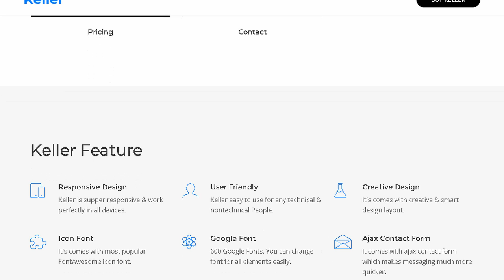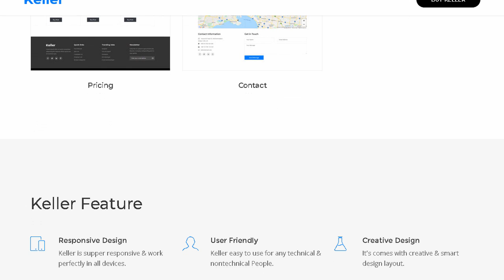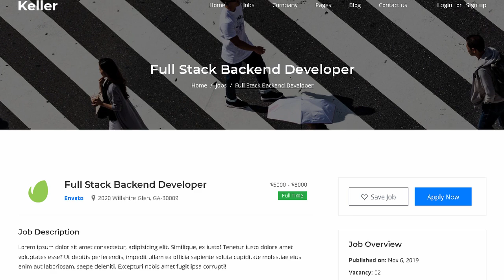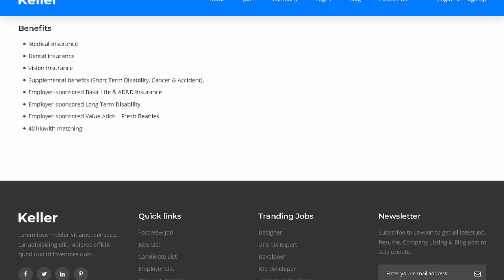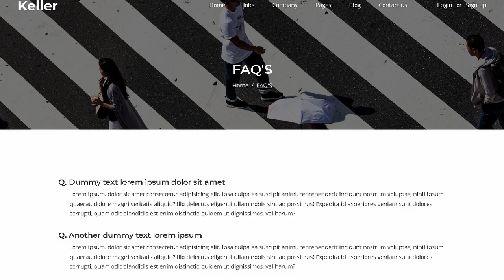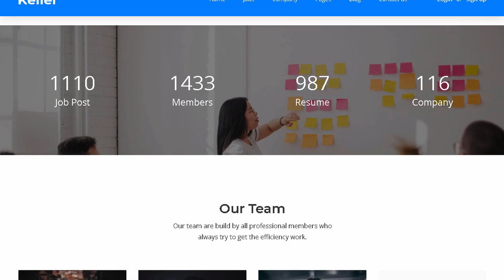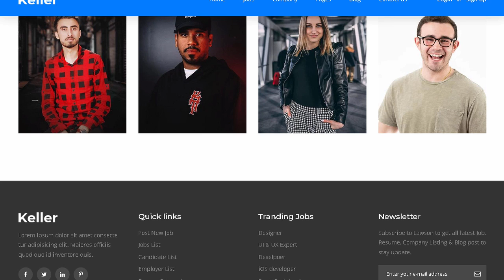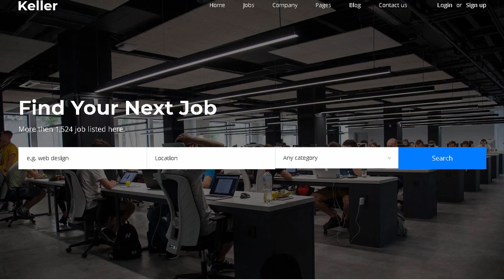Keller - Job Board HTML Template | Themeforest Templates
Download Keller - Job Board HTML Template | Themeforest

OR

Keller is a modern Job board HTML Template. We design Keller after understanding of the business to connect employers and candidates. This template suits for any type of Job listings. Job Board &amp; Job Search. Using Keller HTML Template you can create a complete fully Responsive job board. job posting recruitment website. Keller is a beautiful. unique. 100% responsive job portal template with more awesome features build on latest bootstrap 4. It&rsquo;s easy for customize. user and developer friendly to make a job listing website.

Main features list

Built with Bootstrap 4.4.1

2 Home Page Layout

14+ Total Pages

Responsive design

Login Registration Popup

Job &amp; Company Listing Pages

MailChimp integrated

Awesome Pricing Table

Dynamic contact form

Parallax Effect

Super fast loading speed

W3 validate Markup

Well Organized Layers

Well documented

Speed Optimization

Developer friendly code

FontAwesome icons

Fully compatible for all major browsers such as Firefox. Safari. Chrome. Vivaldi. Internet Explorer 11+

Clean code and well commented

Beautiful and Unique Design

IMAGES ARE NOT INCLUDED WITH THE DOWNLOADABLE FILE

Do You Need More Features?

Live Chat: PreSale Question (9am-6pm; UTC +6)

Support

We have a dedicated team to provide you the best support.

Create A Ticket here if you need any support for the item purchased.

Send a custom job proposal